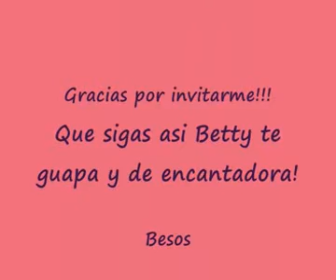Cumple de Betty Boop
En Fuengirola (Malaga)